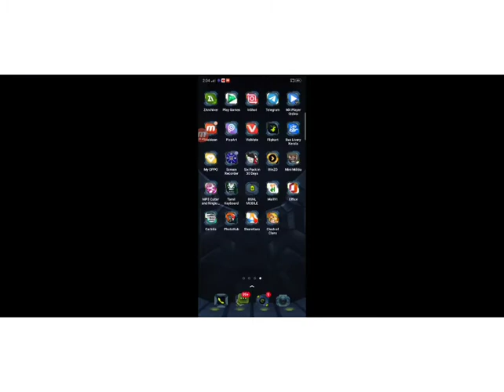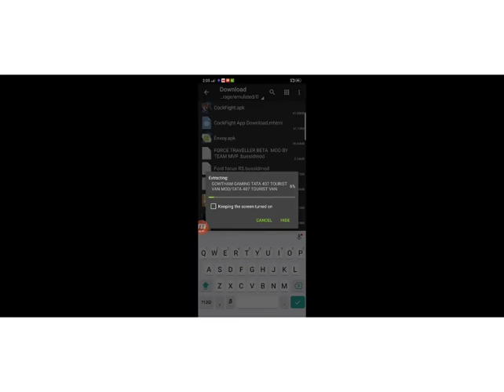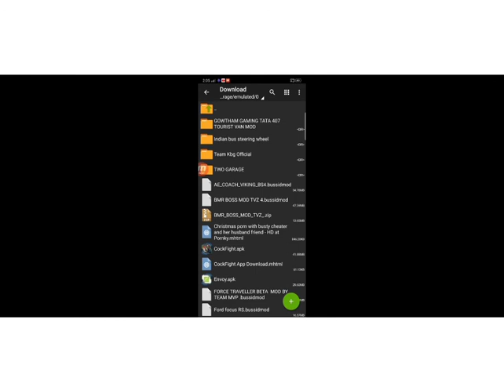TATA 407 coach van full review RELEASED BY GOWTHAM GAMING mod password in this video don't Skip